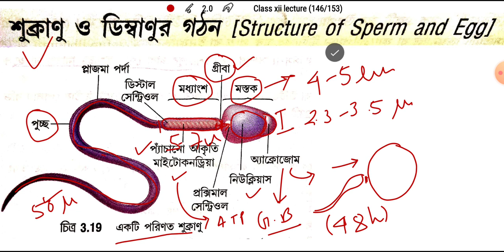শুক্রাণু ও ডিম্বাণুর গঠন।। Structure of human sperm and ovum.